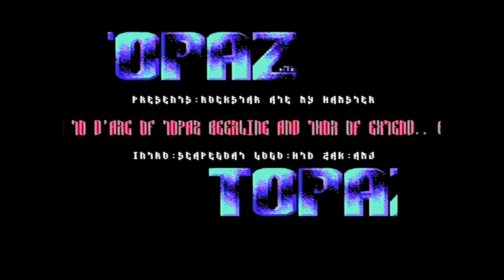Commodore 64 demo: Topaz Beerline - Rockstar ate my hamster cracktro (1990)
This is a crack intro for Rockstar Ate My Hamster from Topaz Beerline. It was released in 1990.

Credits:

Code by Scapecoat
Graphics by HTD

This video has been recorded with a genuine Commodore 64.